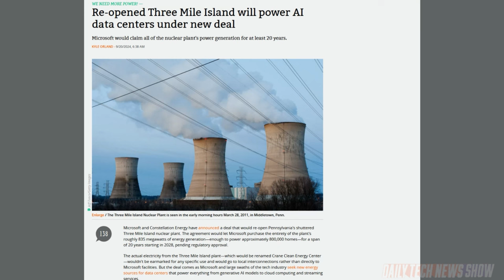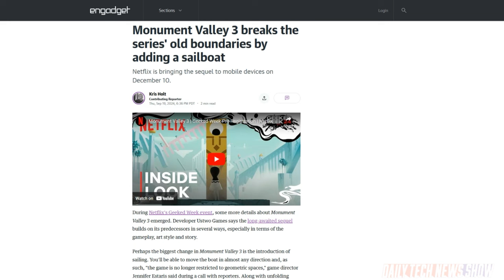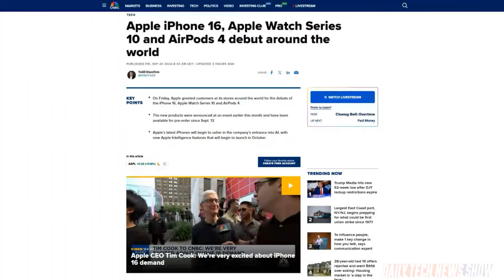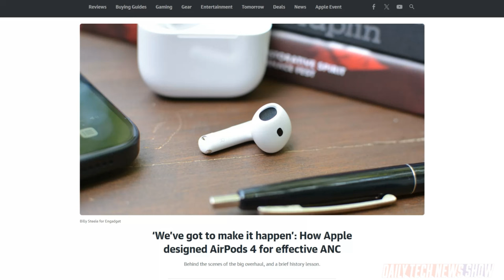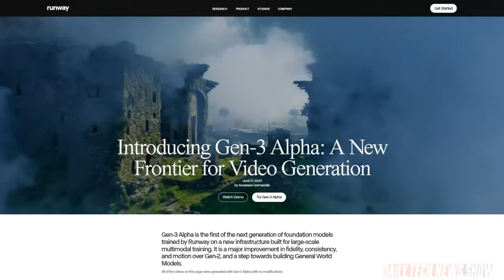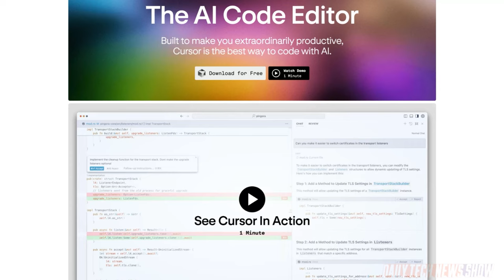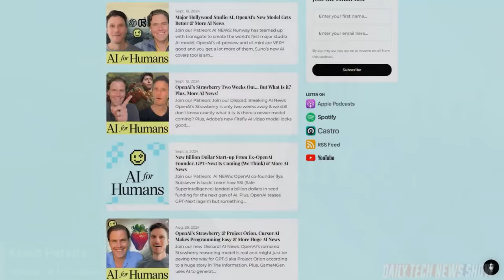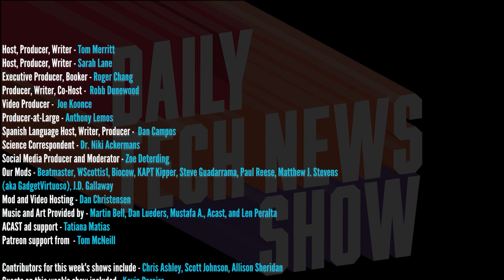Level Up Your Content Game With AI - DTNS 4859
“AI For Humans” host, Kevin Pereira, is here to detail all the AI tools he uses in the making of his show. Plus what did Apple do to make active noise cancellation effective on the AirPods 4. And Huawei and Apple go head to head with the launch of their flagship phones.

Starring Tom Merritt, Sarah Lane, Kevin Pereira, Roger Chang, Joe.

Today’s guest:
Kevin Pereira

Next guest:
Nate Lanxon